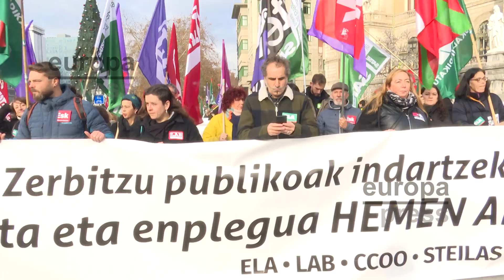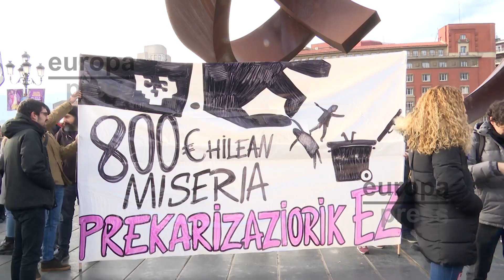Manifestación multitudinaria en Bilbao de trabajadores en huelga del sector público vasco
Varios miles de personas se han manifestado en Bilbao en la segunda jornada de huelga tras la celebrada el pasado 25 de octubre para reclamar, entre otras medidas, que se garantice el poder adquisitivo y se consolide el empleo público en la comunidad autónoma vasca hasta reducir la temporalidad al 8%.